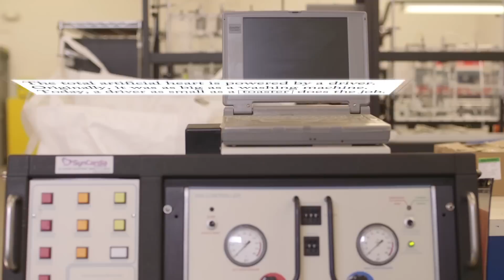Living With an Artificial Heart | HP Matter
As the wait for heart transplants grows ever longer, SynCardia is saving lives with the only FDA-approved total replacement for the one of hardest working organs in the body.  For more about tech innovations in the health care industry